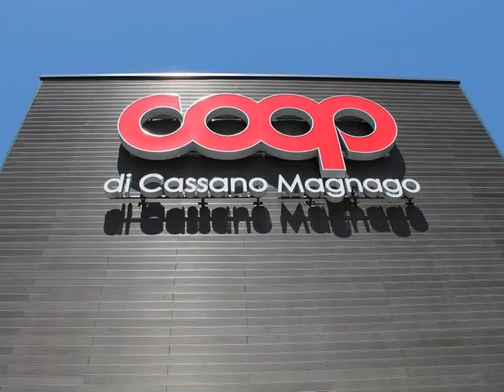bathroom wall panels using WPC waterproof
Wpc exterior wall panels as a new material, the supply in the market is not much, but people is not aware of it itself has a large advantage. So today let me introduce you about advantages of wpc exterior wall panels than wood exterior wall panels.

1. Processing: wpc wall panels is the profile, according to customer needs, production to meet customer needs material length. The length of all wood exterior wall panels is specified fixed.

2. Surface Treatment: Usually wood surfaces need to do is paint or water-based paints, which means that construction on wpc exterior wall panels are easy and inexpensive.

3. Strength: if it is using one cubic meter of wood , then the wpc wall panels only need about 0.5 cubic meters will be able to achieve the appropriate strength.

4. life: life of wpc exterior wall panels, typically up to 3-4 times that of ordinary timber, data show that wpc exterior wall panels can use 10–50 years.

5 Savings: aluminum windows and doors so quickly to popularize, is because it is hollow profiles, if it is solid, then the price incredibly high. WPC hollow wall panels savings part, though not as high as aluminum, but is more substantial, and hollow not only can reduce weight, increase strength, and the timber is unlikely.

6. maintenance: the wood in one year which in general needs to be done to maintain or brushing paint, etc., from a long-term point of view, wpc exterior wall panels maintenance costs are far bottom in wood products.